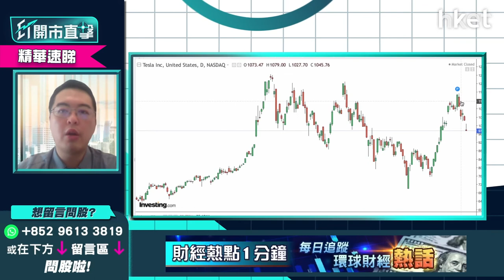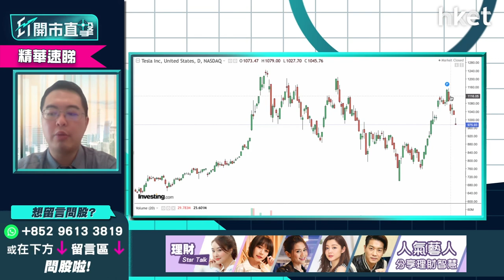【ET開市直擊】（精華）Tesla（TSLA.US）好淡因素大對決：兩大績前憂慮 VS 三大業務憧憬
下星期公布業績的Tesla昨日跟隨美股低開，一開市已經穿了1000美元大關。尾段更加越跌越多，更以全日低位975.930元收市，跌幅近5%。

泰豐東方資本基金經理朱晉民（朱sir）就分析了公司兩大績前憂慮及業務憧憬，即睇分析：兩大績前憂慮：

（1） Tesla對上一季的銷售淨利潤達13%，跑贏一眾車企。但現時面對生產原材料高企，價格的幅度能否彌補到成本從而保持淨利潤。

（2） 內地疫情升溫，上海廠房受封城停擺。會影響品牌在內地的銷量及產量

三大業務憧憬：

（1） Tesla汽車銷售數據佳，加上德國及美國廠房開張。未來會利好銷量

（2） Tesla現時每年銷售量只有90萬架，但盈利卻可達到數百億港元，反映公司利潤高。隨著未來新能源汽車的普及化，龍頭Tesla必然會受惠

（3） Tesla作為明星級公司，未來可以推出更多汽車以外產品，相信亦能帶來額外收益。